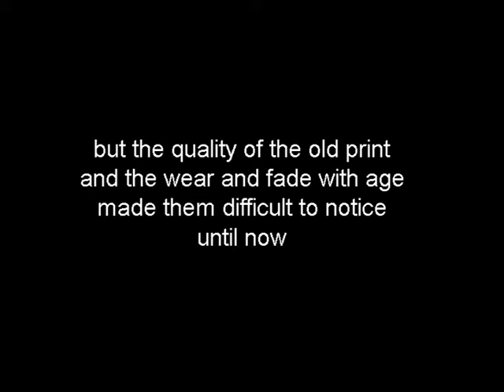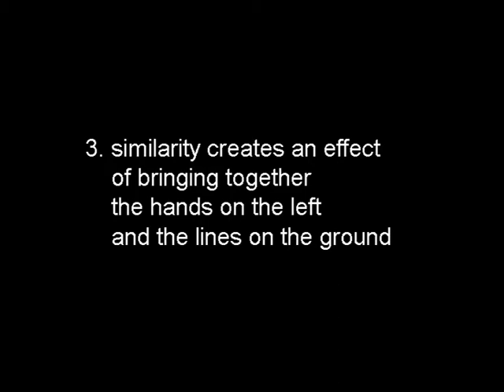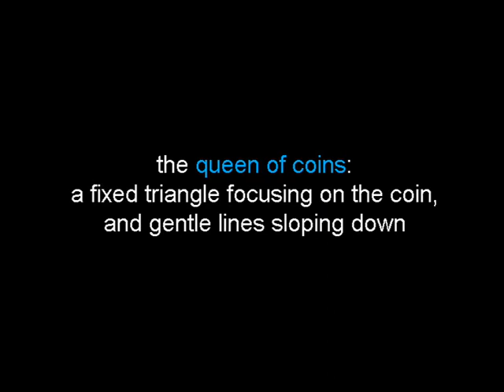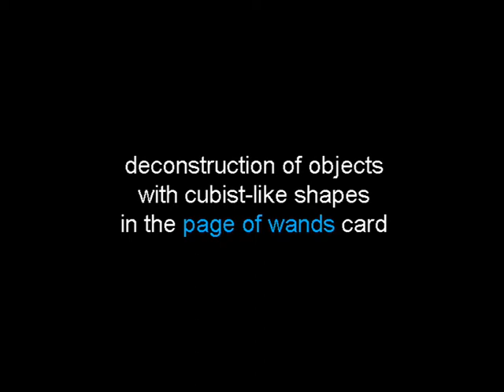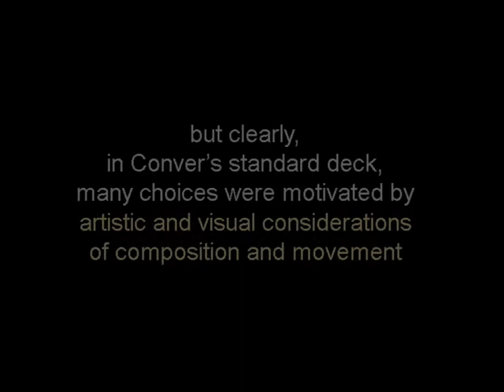CBD Tarot - art, composition and movement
CBD Tarot is a reproduction of the Conver (1760) standard Tarot de Marseille.
this video illustrates some of the artistic and graphical tricks used by Conver to create an impression of movement, dynamic and complex compositions etc.